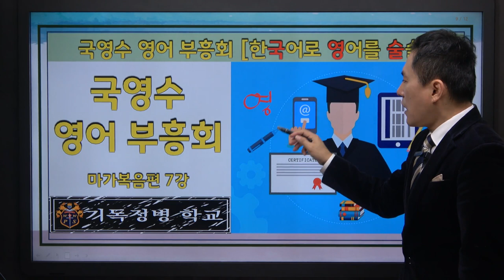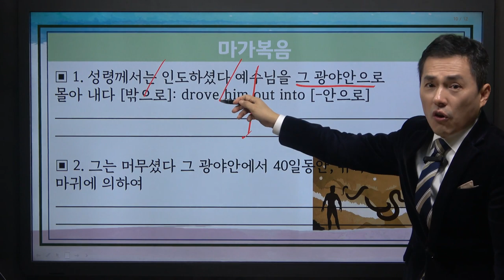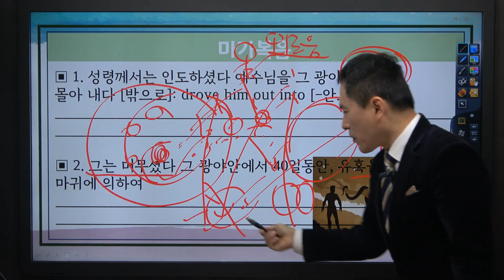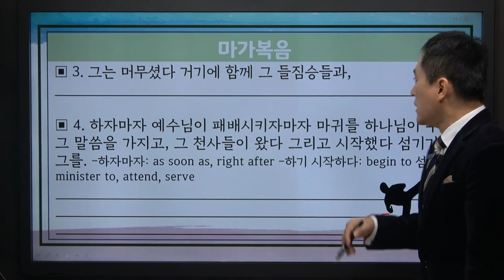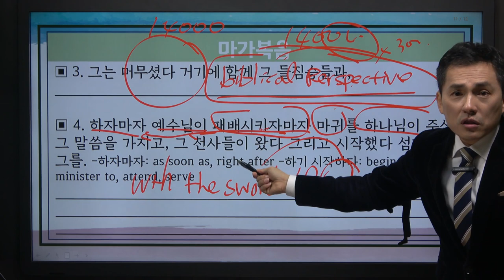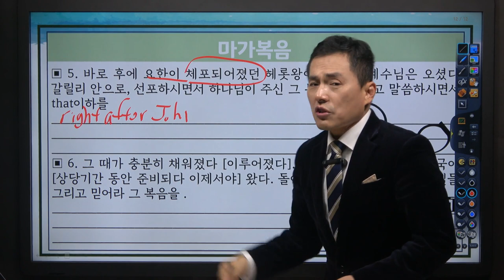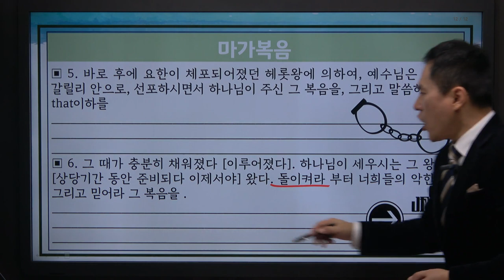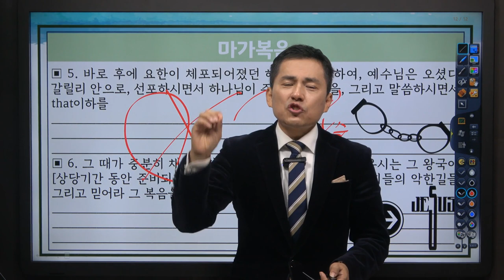영어부흥회 7강